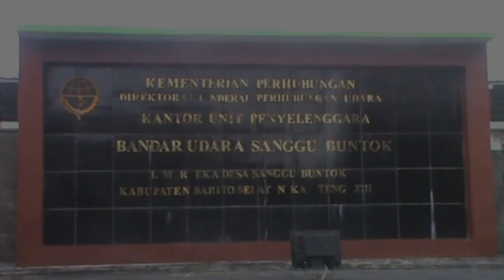Bandara Sanggu buka penerbangan rute Buntok- Banjarmasin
ANTARA - Bandara Sanggu Buntok, Kabupaten Barito Selatan, Kalimantan Tengah akan membuka rute penerbangan jurusan Buntok menuju Banjarmasin, Kalimantan Selatan pada Agustus 2023 mendatang. Hal itu dikatakan Penjabat Bupati Barito Selatan, Deddy Winarwan saat kunjungan ke Bandara Sanggu, selasa (11/7). (Redianto Tumon/Bayu Ilmiawan).